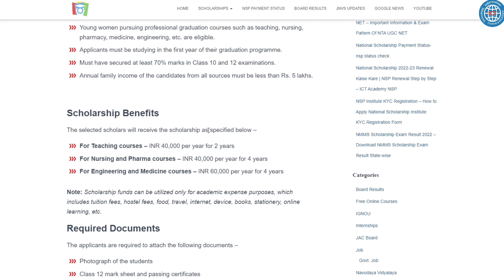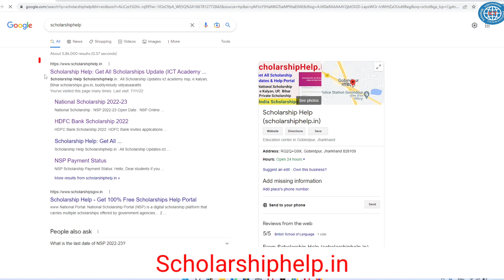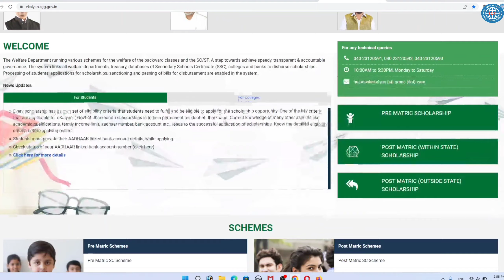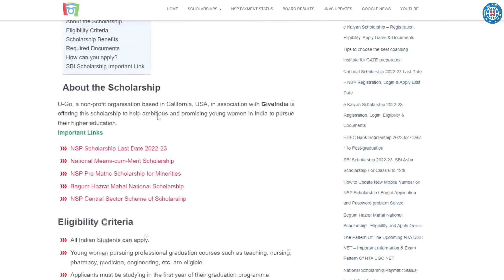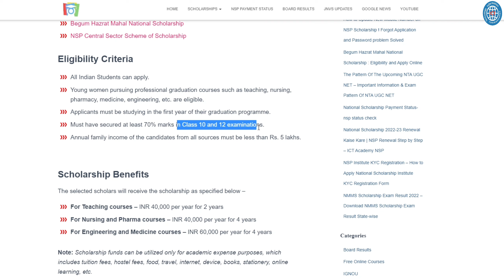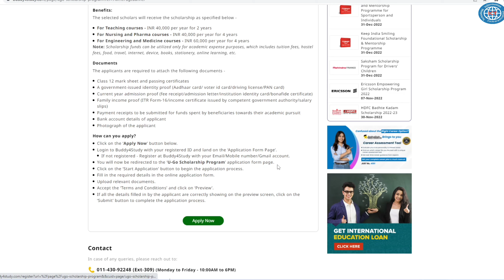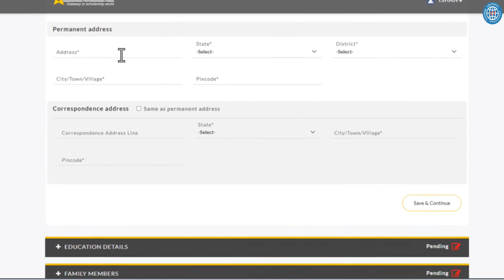U-GO Scholarship 2022-23 | New Private Scholarship Free for Students ₹60,000 Amount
Topic Covered:
U-GO Scholarship 2022-23
New Private Scholarship Free
for Students ₹60,000 Amount
Private Scholarship 2022-23
How to Apply Scholarship
New Scholarship For UG
Free Scholarship 2022-23